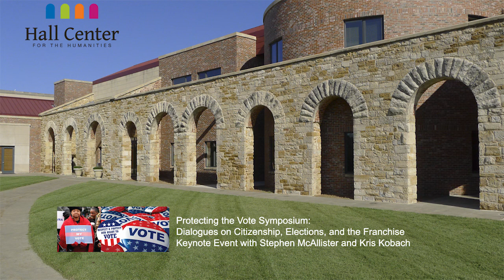Protecting the Vote - A Conversation with Kris Kobach